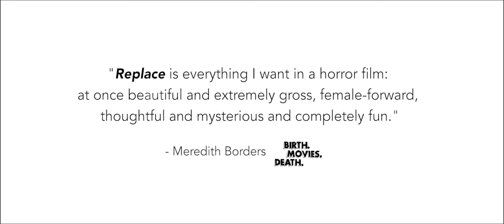REPLACE (2019) Horror Movie Trailer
Afflicted with a dermatological disease, young and beautiful Kira discovers that she can replace her skin with that of other girls. Helped by her lover, she plots a murder and the victim becomes her donor, but when the disease returns, she is forced to find more victims.

On DVD and on demand October 1st from Uncork'd Ent.